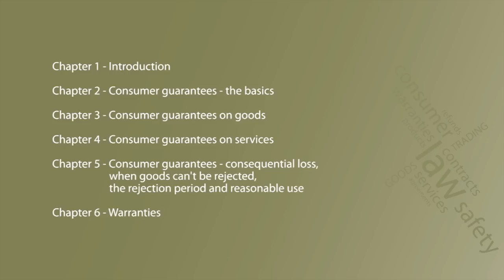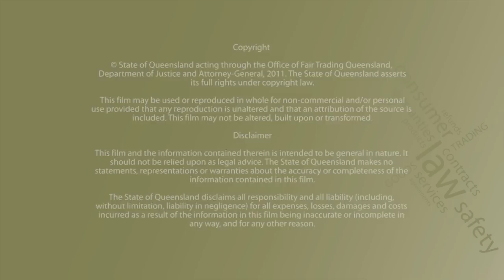Australian Consumer Law -- Chapter 11 -- Conclusion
The Australian Consumer Law (ACL) is a national consumer protection and fair trading law which began on 1 January 2011. This conclusion chapter wraps up the series and provides links to sources of more information and ways of keeping up-to-date with fair trading information.